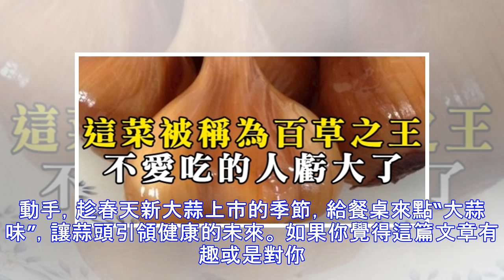這蔬菜被稱為百草之王和天然抗生素，不愛吃就虧大了！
加入好友，分享好文給親朋好友！ -- 大家好，我是健康一點靈小編Tammy！今天要來說說關於「這種蔬菜被稱為百草之王和天然抗生素，不愛吃就虧大了！」的事！不知道大家對於這個有多了解呢？一起來看看吧！ 它是“百草之王”、“天然抗生素”，原產於歐洲南部和中亞，最早在古埃及、古羅馬、古希臘等地中海沿岸國家栽培，漢代由張騫從西域引入中國陝西關中地區，後遍及全國。現在中國是世界上栽培面積和產量最多的國家之一，它就是蒜頭。春天的新鮮蒜頭如何吃才能起到養生功效？ 中醫認為，蒜頭性溫，辛、入脾、胃、肺經。大蒜具有溫中消食、解毒除邪、除冷積、殺蟲的功效，適用於脘腹冷痛、宿食不消、水腫脹滿、洩瀉痢疾、百日咳、鉤蟲病、蛔蟲病等症。  一、醋泡大蒜。更能提高大蒜的抗氧化活性。用醋泡過的大蒜，在醋的作用下，蒜頭中的含硫化合物生成硫代亞磺酸酯、丙烯基硫代亞磺酸酯、烯丙基硫代亞磺酸酯，這也是蒜頭經過醋泡為什麼會變綠。變...